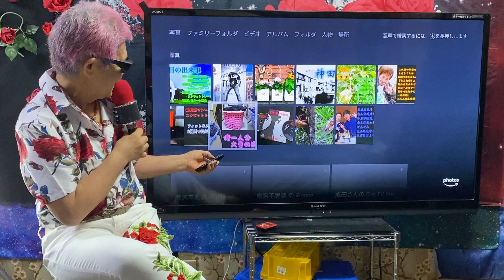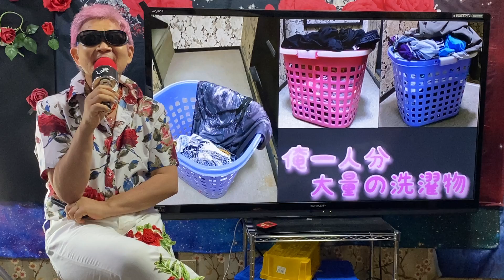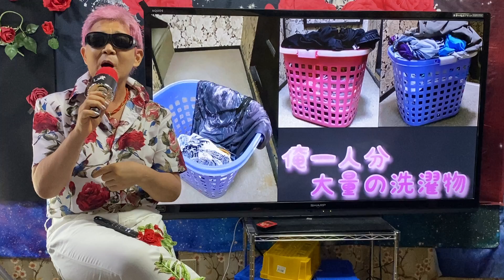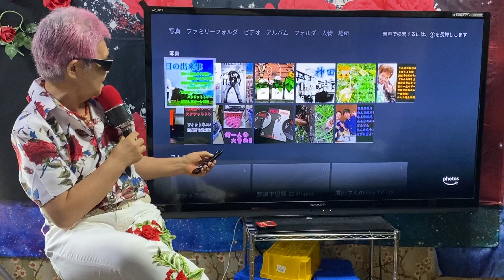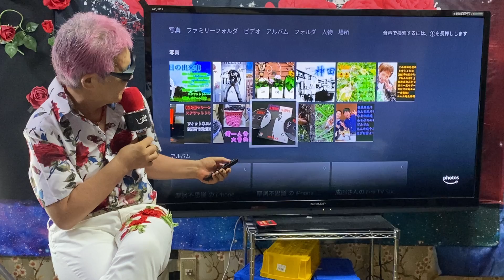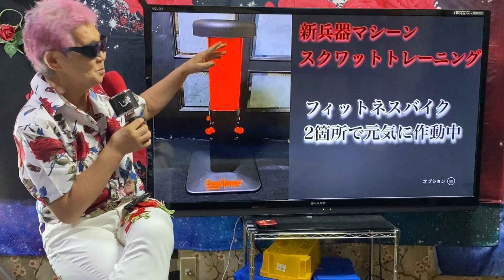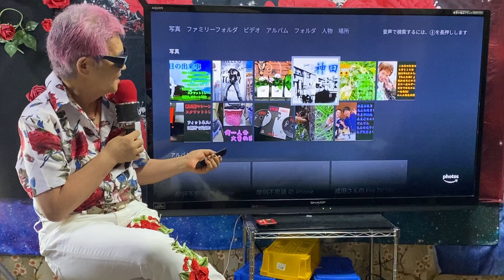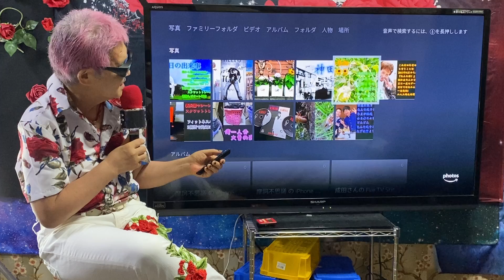可愛い夢 夢流 かわいい艦長 kawaii夢カワイイ隆史流夢家族 この指止まれ十人一色撃てば響け 夢摩訶不思議流 バラ色主義 麗写 目前一歩全力 生き様の美学 尊敬信頼夢流 アホ丸出し人生薔薇色